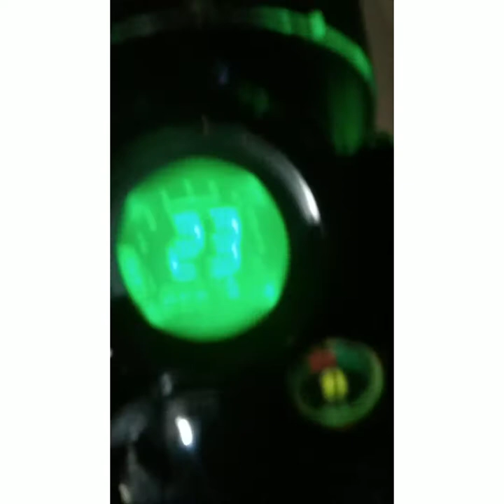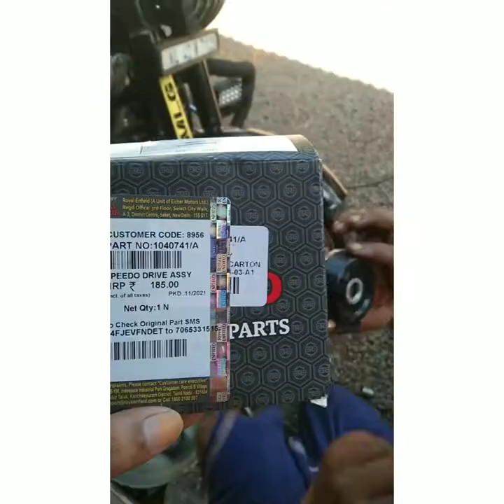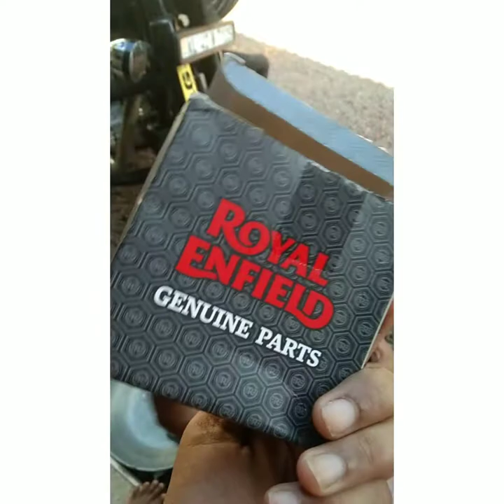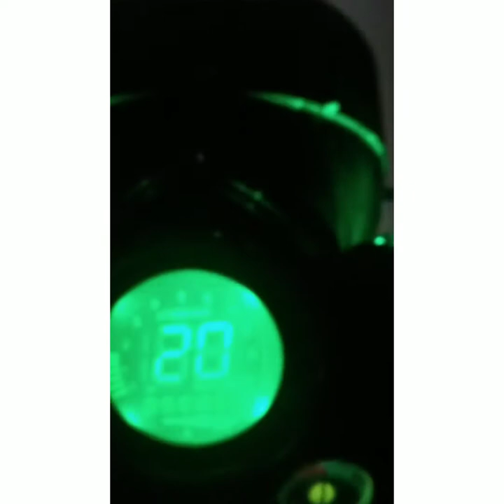Digital speedometer cable changing